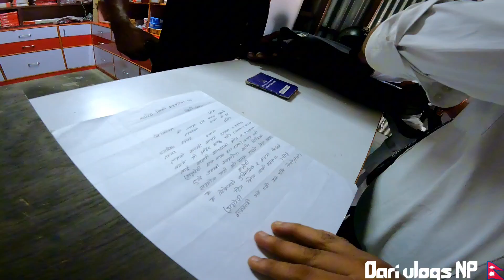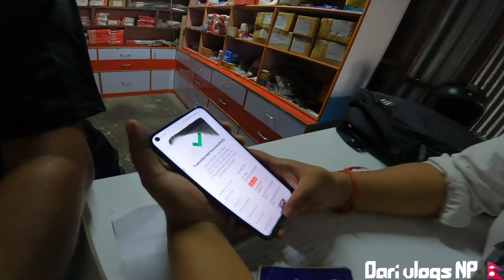New bike ko Deal Vayo aja||Vlogs||Dharan||congratulations brother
new bike ko Deal Vayo aba new basanti Ayo hamro Team hamro duniya ma hope you all enjoyed our vlogs video please like share subscribe our Dari vlogs NP 🇳🇵 YouTube channel and never forget give feedback on video comments box thankyou

Finally buy R15 v1 superfresh condition awesome system thankyou Dharan